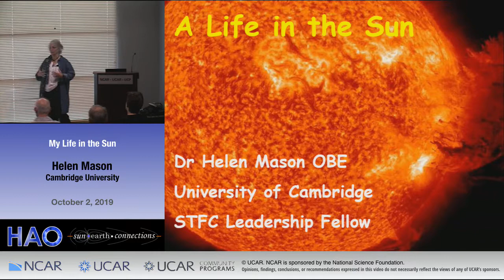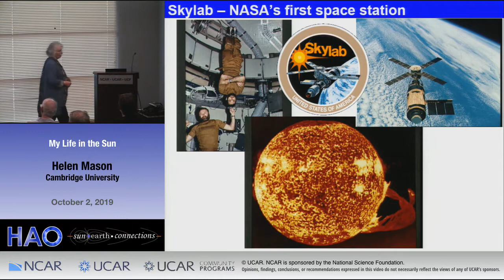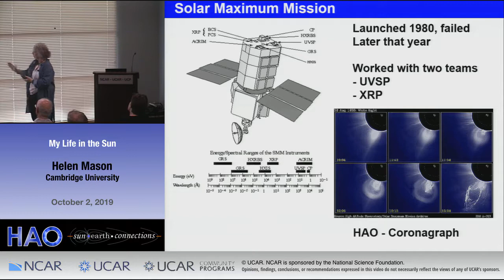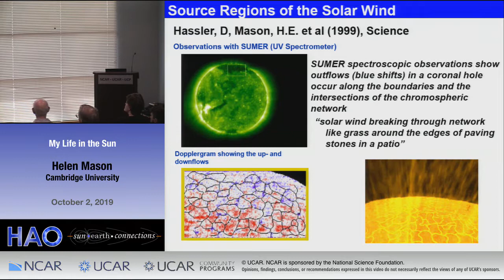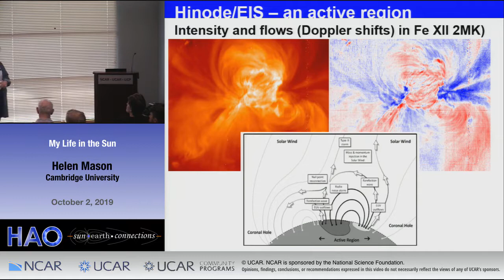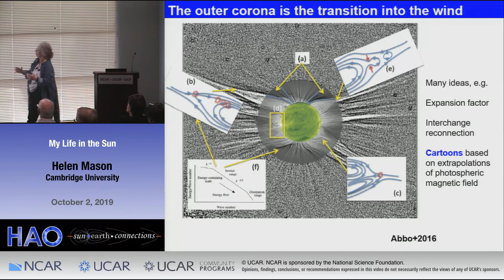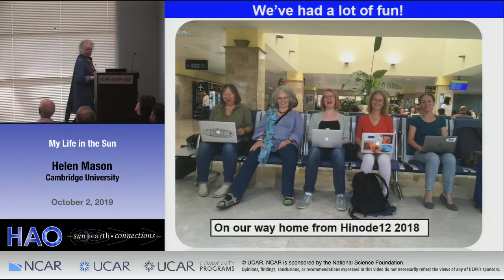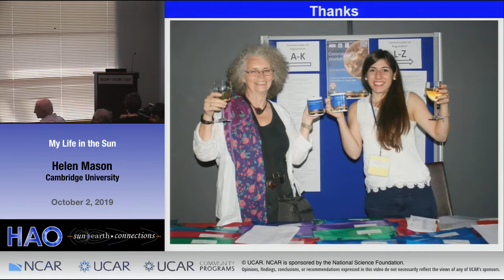Helen Mason | Cambridge University | My Life in the Sun